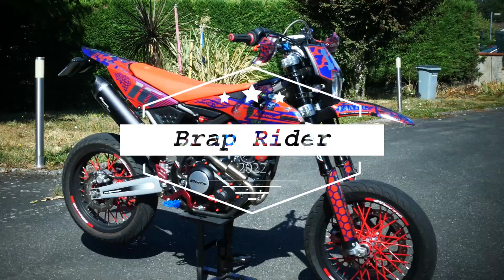Arsouille en Fantic 125